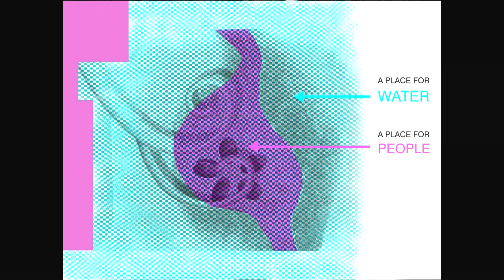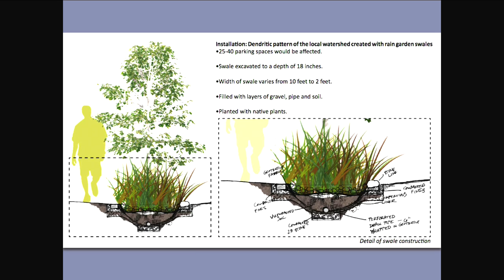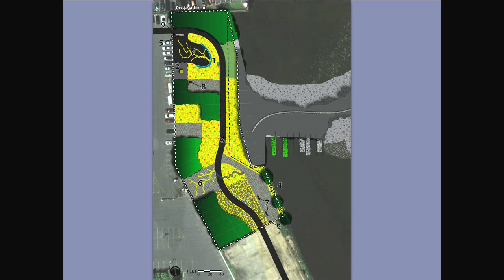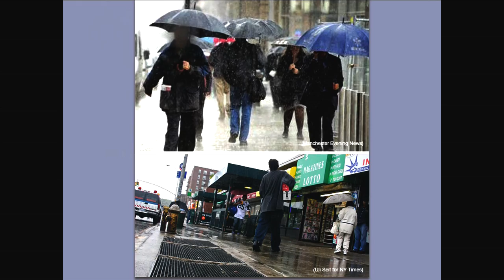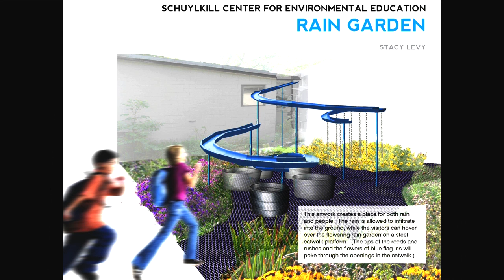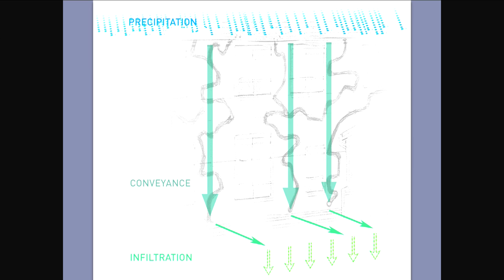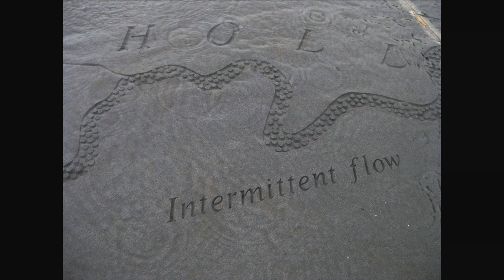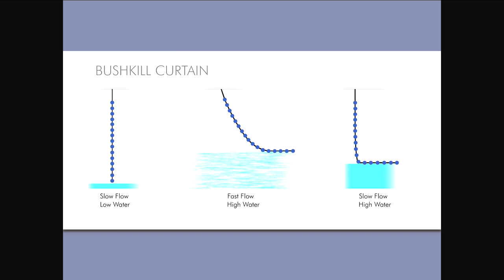Artful Rainwater Design Symposium | Stacy Levy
Sculptural Interventions to Convey and Infiltrate Stormwater
by Stacy Levy, artist, Stacy Levy Ltd.

Presented at the Artful Rainwater Design Symposium hosted by Penn State's Department of Landscape Architecture April 10, 2013